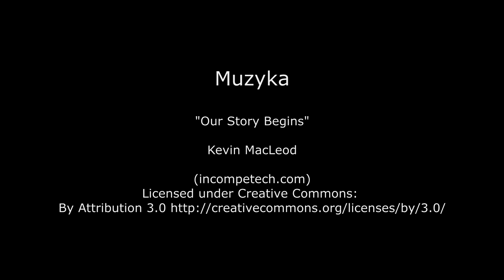Rumunia Maramuresz & Bukowina 2015 Bezdroza4x4 Część II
Rumunia 2015 Maramuresz & Bukowina z Bezdroza4x4